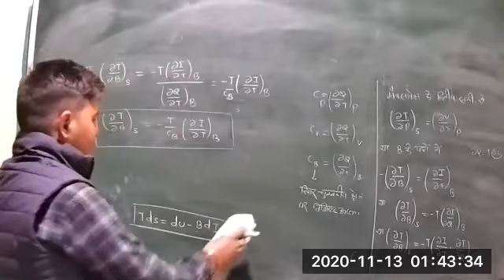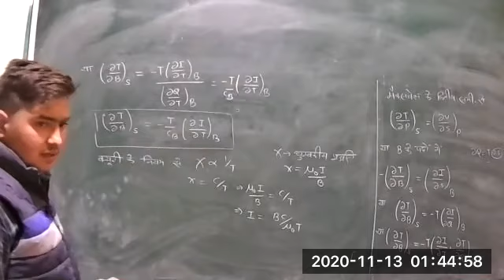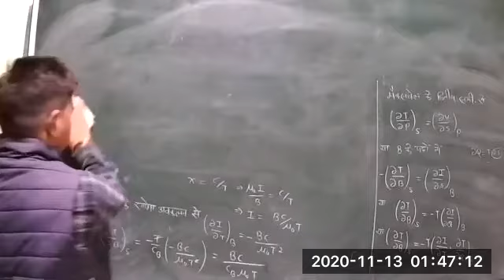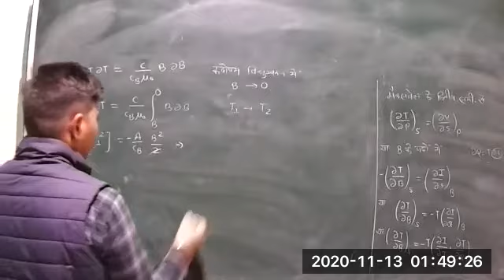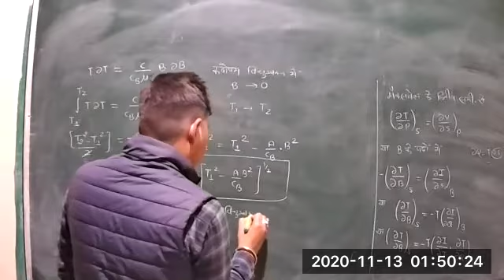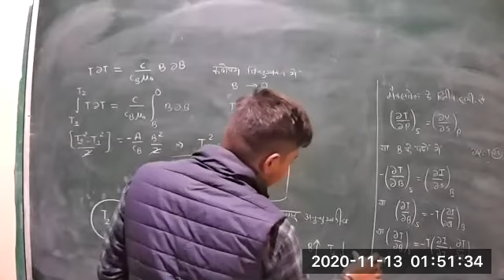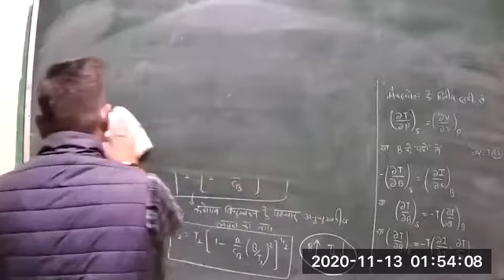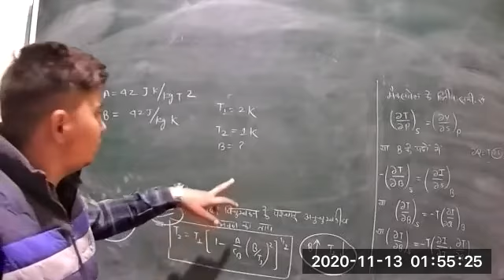Class 19 P2 BSC 2nd year Thaermodynamics Physics 12 11 2020